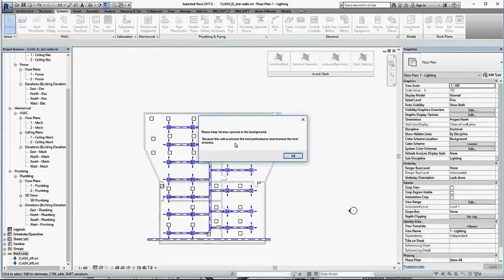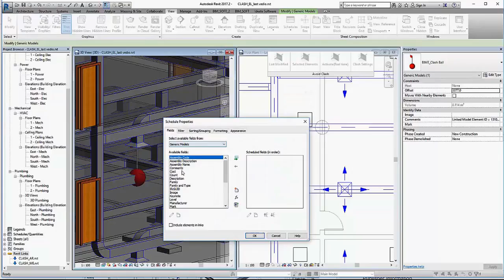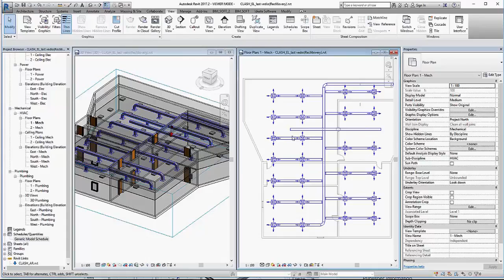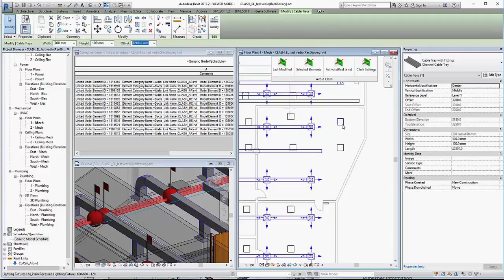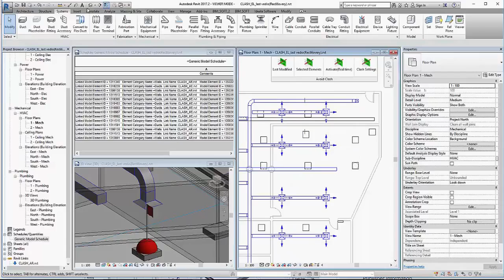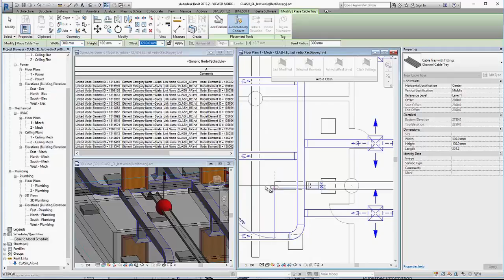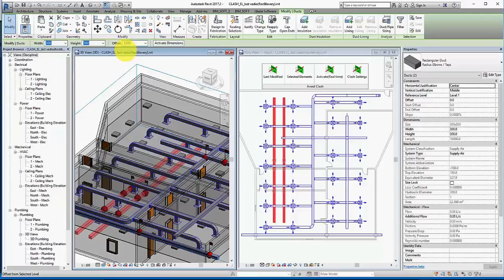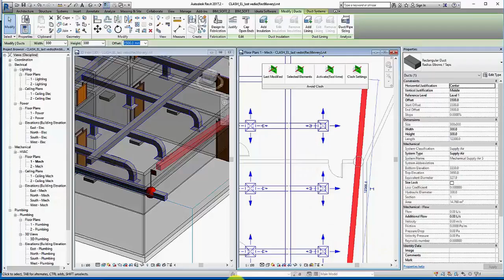Avoid Clashes Real Time clash v 1 1 1